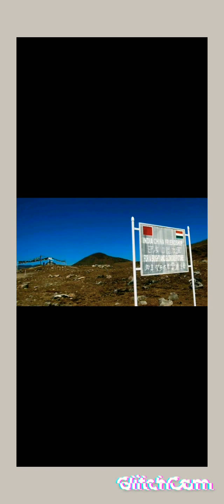Editorial analysis, part-1,01-01-2022